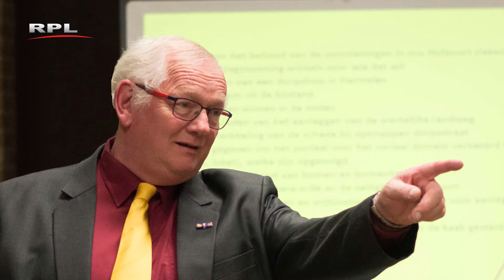Lijsttrekker Hendrie van Assem- RPL Woerden TV - RPL Actueel - 10 december 2017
RPL Actueel 10 december 2017
Lijsttrekker Inwonersbelangen